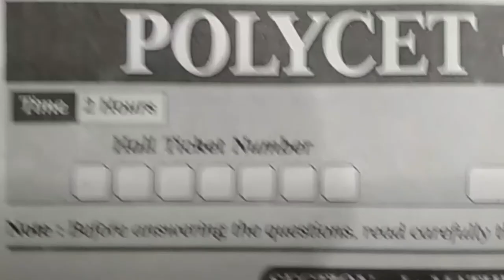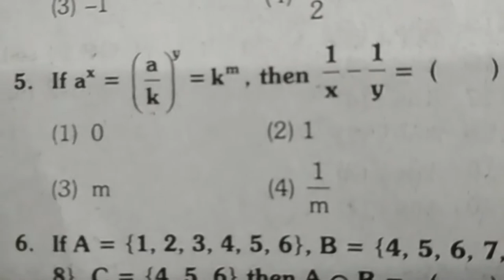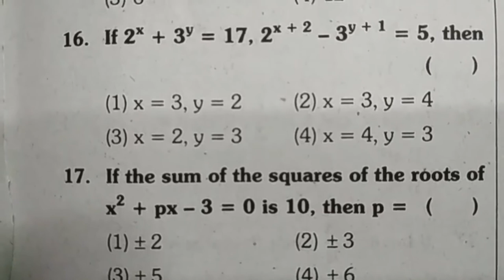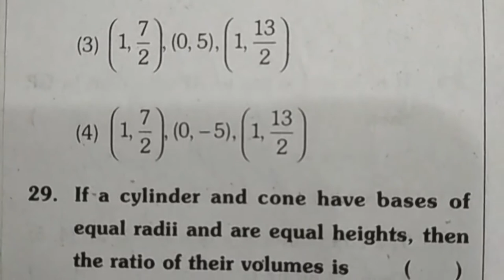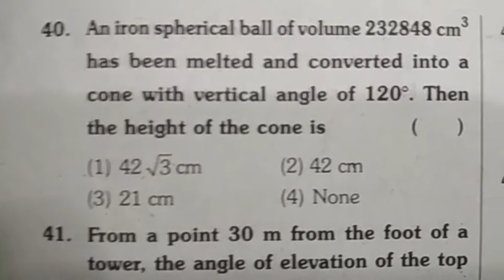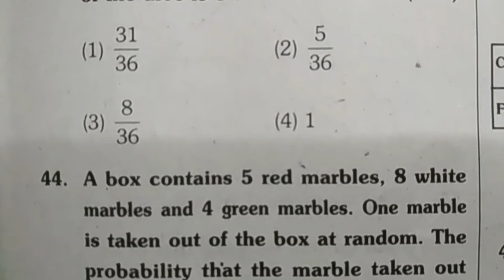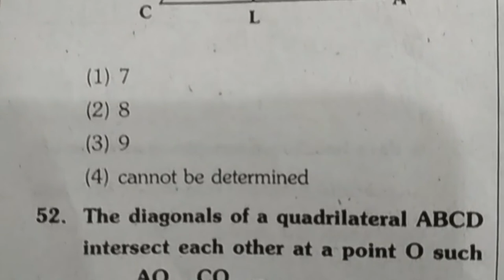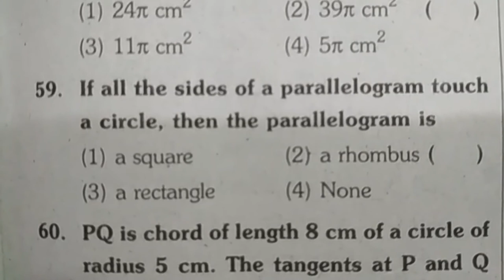Mathematics Model Test Paper | Polytechnic entrance exams practice papers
Telangana Polytechnic Exams Model Test Paper.
Mathematics video lessons on ts polytechnic entrance exam notes,.
students career exam practice test papers.
diploma students entrance examination studies.